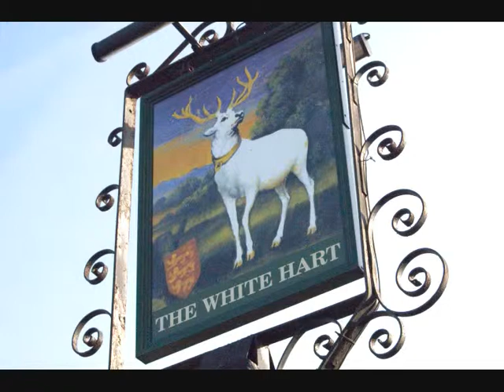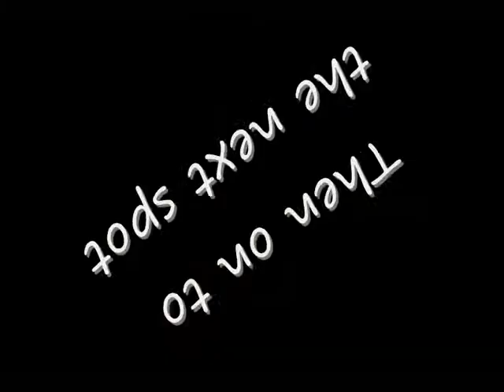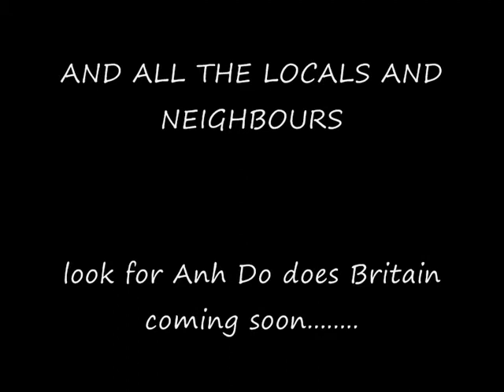Anh Do- THE SEVERN BORE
ANH DO and his crew from channel 7 come to the severn bore, tidal bore in Gloucestershire uk.